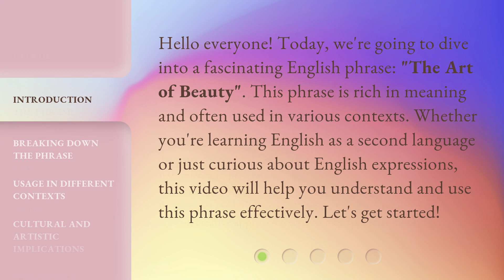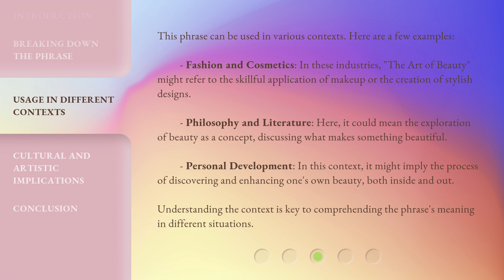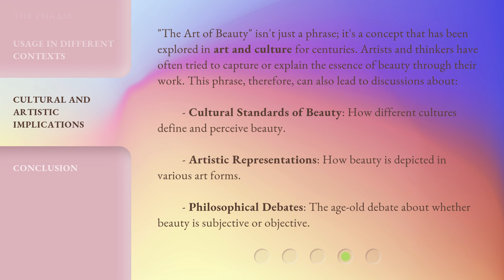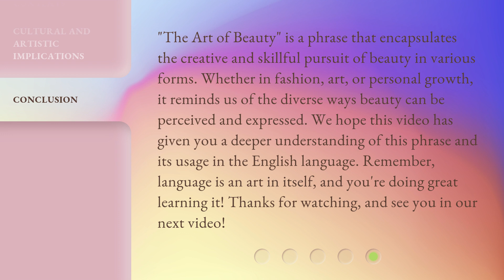Understanding the Phrase "The Art of Beauty"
Unlocking the Secrets: The Art of Beauty • Discover the true meaning behind the phrase 'The Art of Beauty' as we delve into its intricate layers and explore the timeless essence it holds. Join us on this captivating journey of self-expression, confidence, and the pursuit of aesthetic perfection.

00:00 • Introduction - Understanding the Phrase "The Art of Beauty"
00:33 • Breaking Down the Phrase
01:17 • Usage in Different Contexts
02:01 • Cultural and Artistic Implications